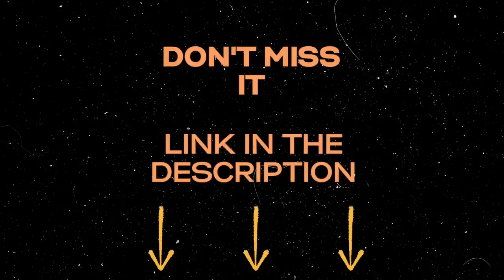Rocky Mountain High - John Denver | College Students' FIRST TIME REACTION!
For Exclusive Videos Youtube won't allow (Zeppelin, ACDC, Eagles, etc..)

-Our Intro Song "Feel the Love" From Alex's band